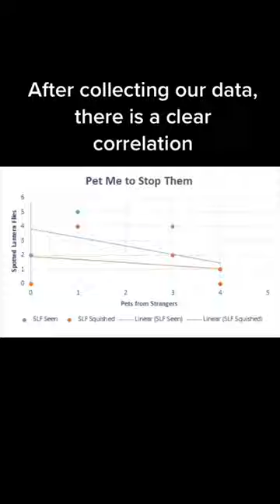Spotted Lantern Fly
🐾 Bully Rescue Dog